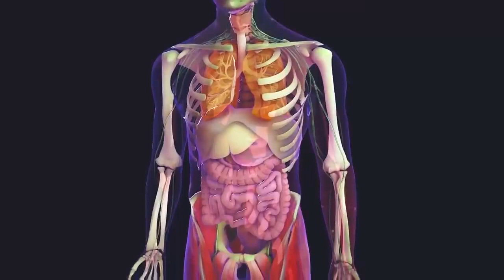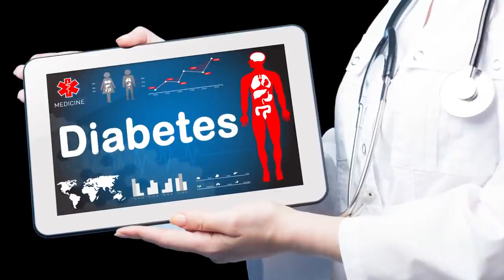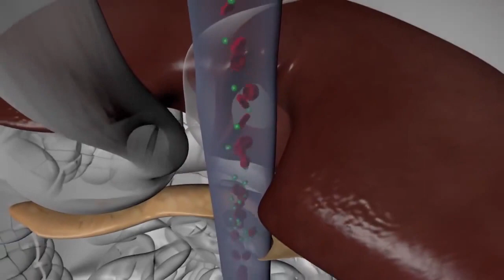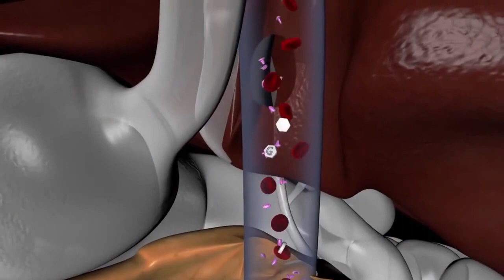सिर्फ रात में ये एक पता ऐसे लगाले और शुगर रोग को जड़ से खत्म करें 100% Working | Sugar rog ka nuskha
सिर्फ रात में ये एक पता ऐसे लगाले और शुगर रोग को जड़ से खत्म करें 100% Working | Sugar rog ko jad se khatam karne ka nuskha